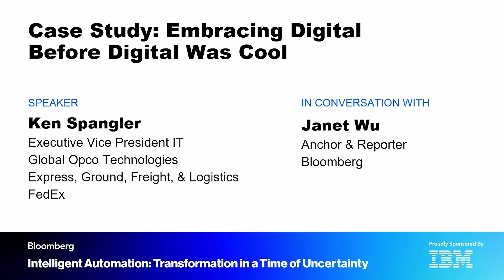BLIVE: Bloomberg Intelligent Automation: FedEx on Embracing Digital Before Digital Was Cool (5:15…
Ken Spangler, Executive Vice President IT, Global Opco Technologies, Express, Ground, Freight, & Logistics shares how FedEx is using AI and  automation as a competitive advantage with Bloomberg's Janet Wu.